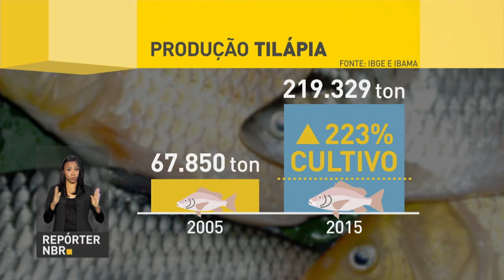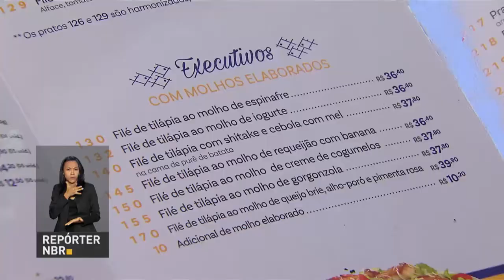BOLETIM REPÓRTER NBR 12h - 15 de janeiro de 2018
REPÓRTER NBR - 12h - 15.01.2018 - Inscrições para bolsas do Programa Universidade para Todos, ProUni, oferecidas no primeiro semestre de 2018 estarão abertas de  6 a 9 de fevereiro.  Nesta edição, acompanhe trechos da participação da secretária Nacional de Políticas para as Mulheres, Fátima Pelaes, no programa Por Dentro do Governo, da  TV NBR. Ela falou de feminismo no mundo e no Brasil e detalhou o projeto Brasil Mulher: uma estratégia de mobilização nacional que integra diversas ações públicas e privadas no combate à  violência doméstica e  para garantir oportunidades  e  direitos iguais para o sexo feminino.